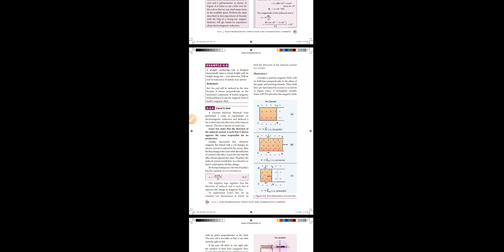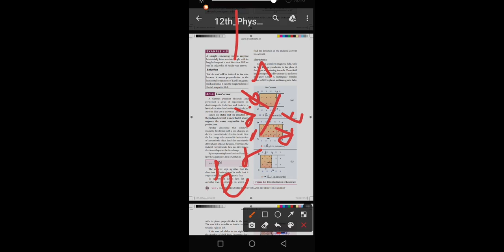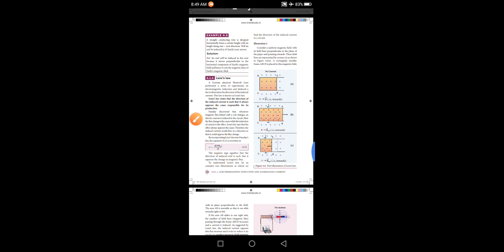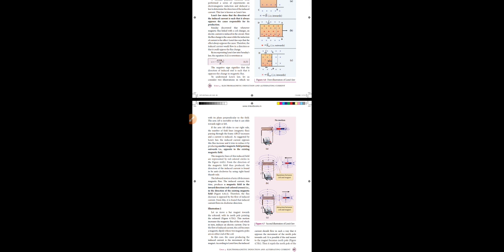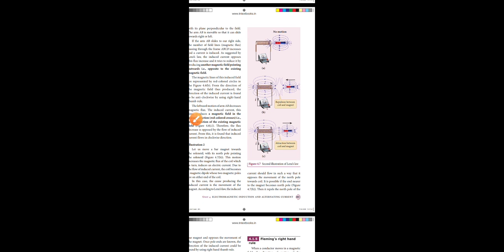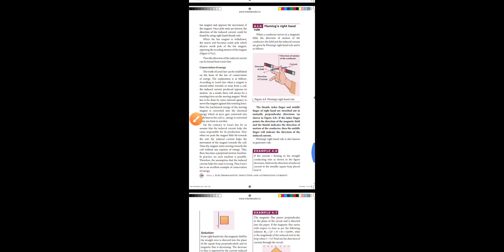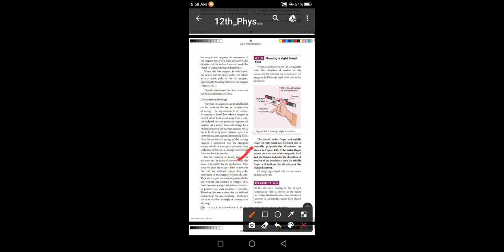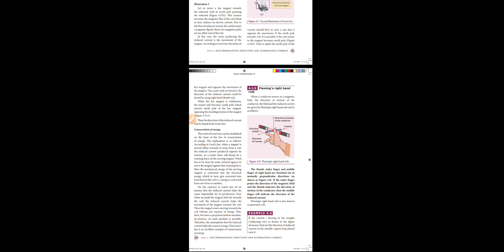12th Phy: Ex sum 4.1 to 4.5